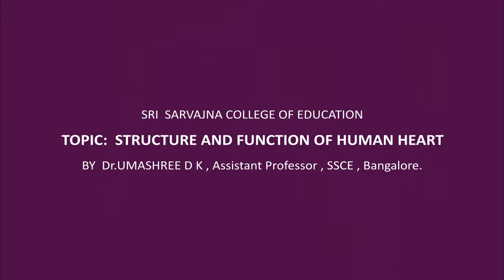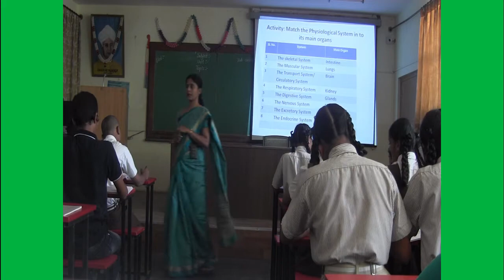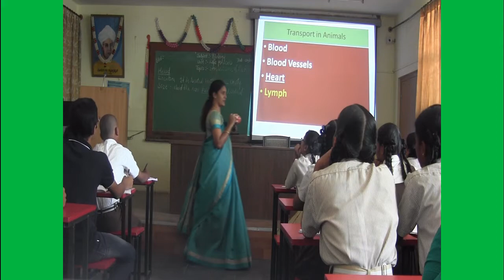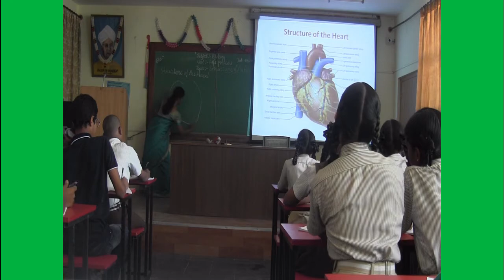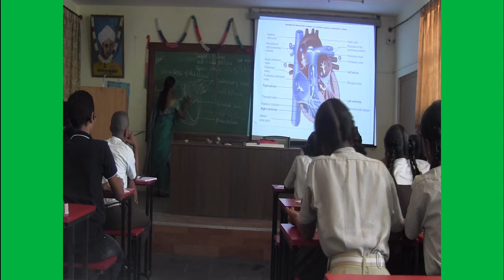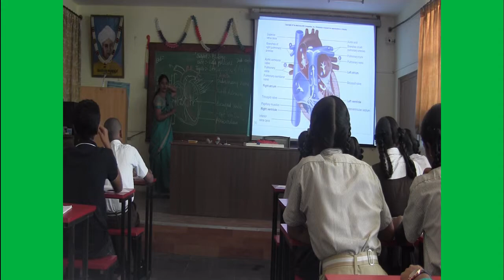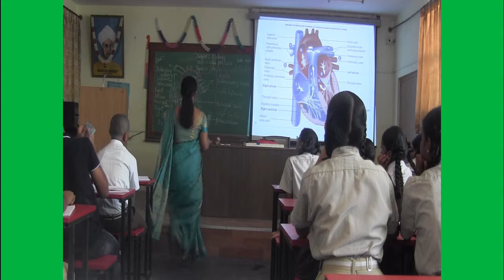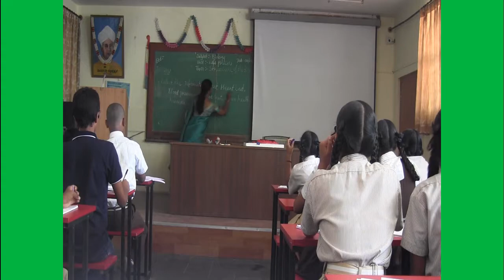Dr Umashree D K Biology Demo Lesson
Demonstration lesson  for B. Ed Student teachers  in Biology  for the topic- Structure and Functions of Human Heart by Dr Umashree D K, Assistant Professor, SSCE, Bangalore